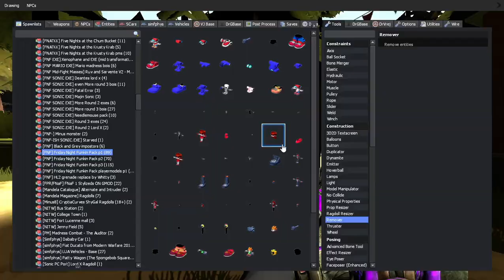teaser For Episode 5 Of Gmod Rp